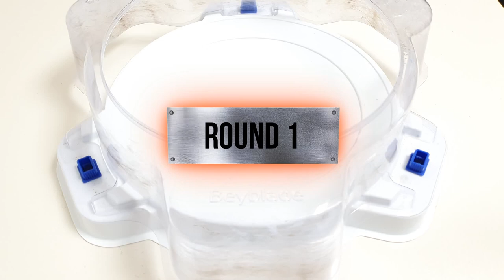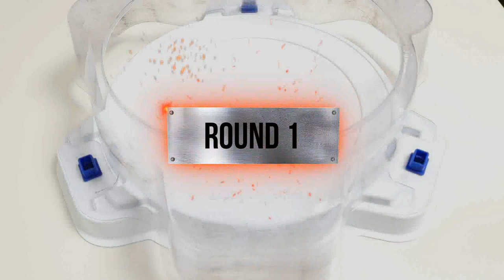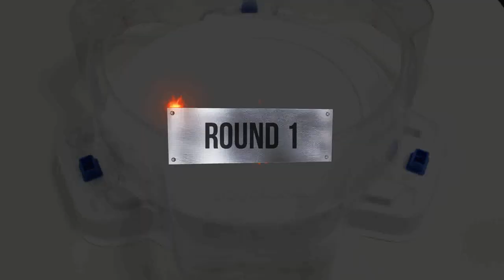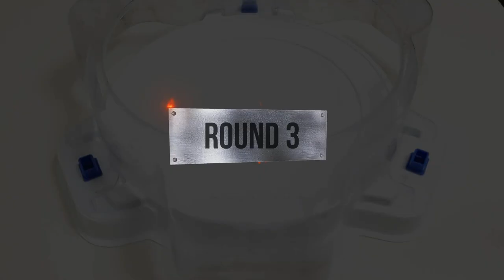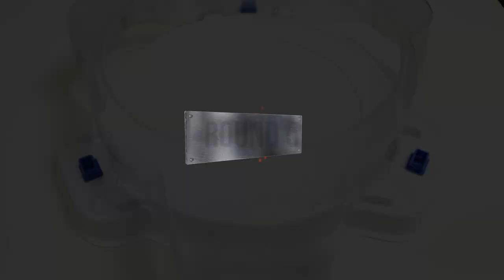Beyblade Burst 【Cho-Z VS GT A six-member battle】 Relay battle ベイブレードバースト 베이블레이드 버스트